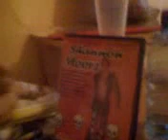shannon moore custom figure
yay im the first on utube to do a custom shannon moore and was a great project to do this was a custom for me if u want one made ud have to ask  comment reate send me a message id be happy to make some for other people